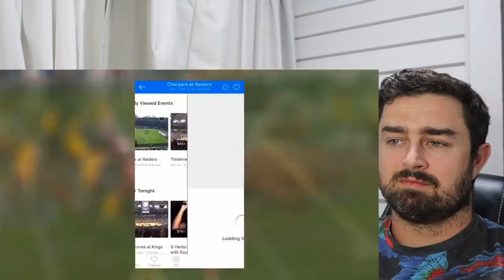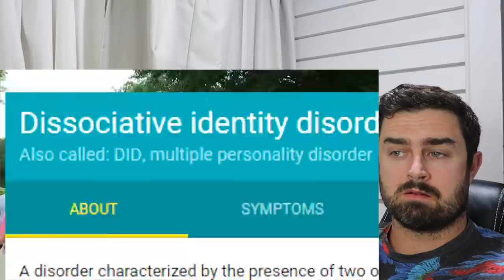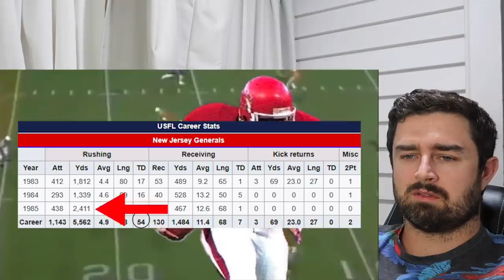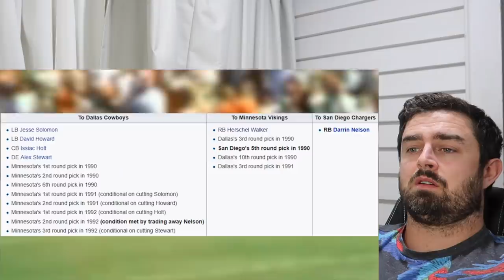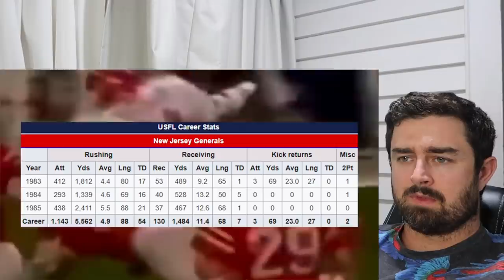Rugby Fan Reacts to HERSCHEL WALKER The Craziest Athlete in NFL History!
Please share it if you liked it!

I am a Rugby fan from New Zealand who decided to dive into the world of American Sports.

I wanted to discover the key differences between Rugby and football.

I loved it so much now I play the game here in an amateur league!

Postal Address:
Parnell
Auckland 1052
New Zealand